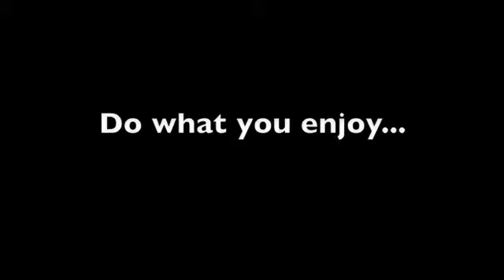Episode 5 - Idle Exercise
Episode 5 Deck Chair TV  talks about what an idler does to keep fit and what is slow sport and slo exercise!